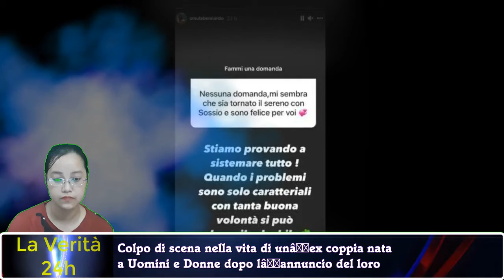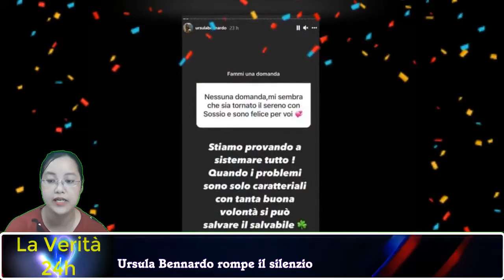Uomini e Donne, dalla tempesta al ritrovato amore: il colpo di scena (che fa discutere)